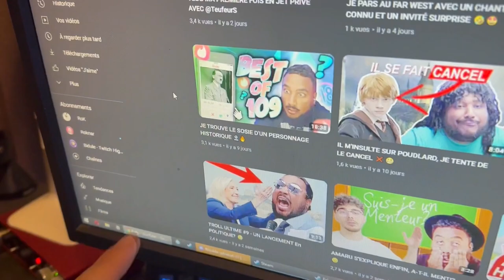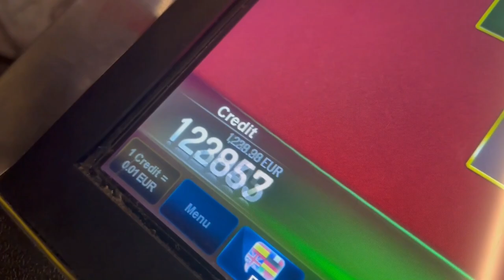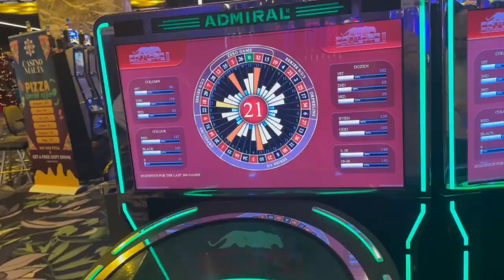VLOG EP2 MALTE - DES RENCONTRES INOUBLIABLES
👉 EN LIVE SUR KICK TOUS LES JOURS, REJOINS-NOUS!